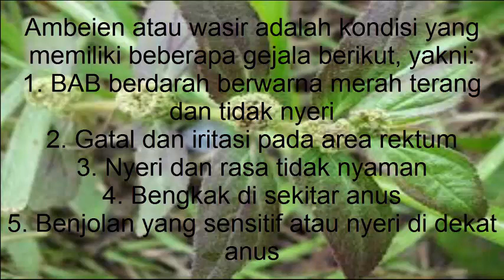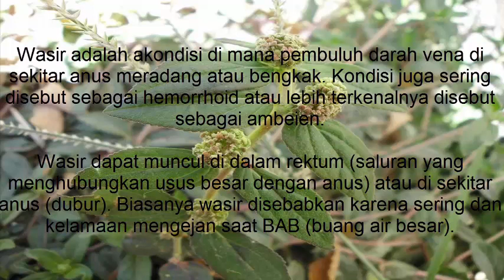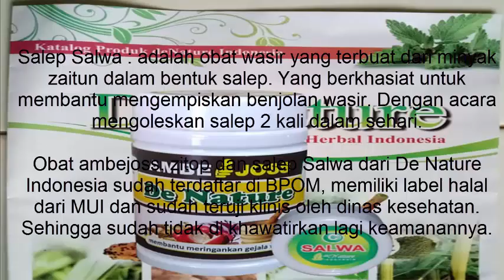Cara mengobati wasir dengan daun patikan cina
Wasir adalah kondisi di mana pembuluh darah vena di sekitar anus meradang atau bengkak. Kondisi juga sering disebut sebagai hemorrhoid atau lebih terkenalnya disebut sebagai ambeien.

Wasir dapat muncul di dalam rektum (saluran yang menghubungkan usus besar dengan anus) atau di sekitar anus (dubur). Biasanya wasir disebabkan karena sering dan kelamaan mengejan saat BAB (buang air besar).